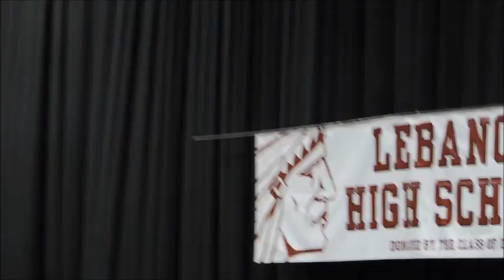Tre's Graduation 2015